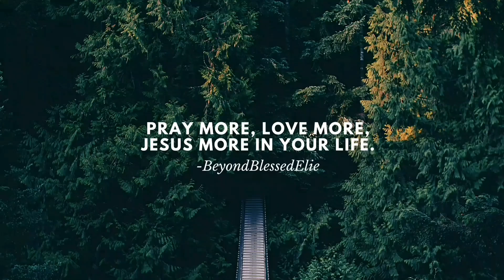GOT7 YOUNGJAE "SUGAR"